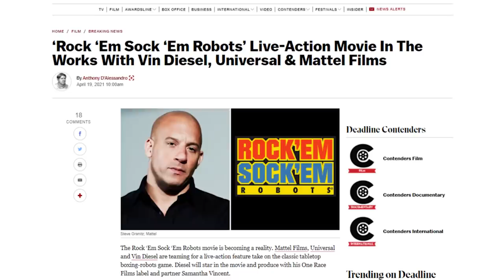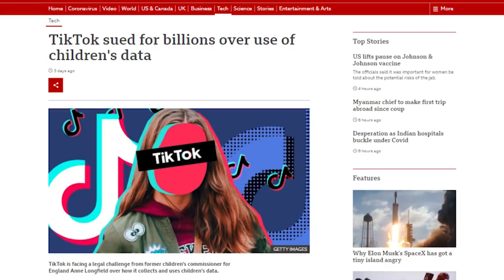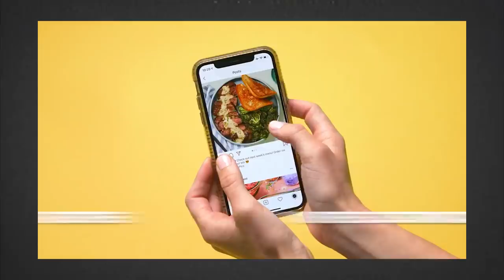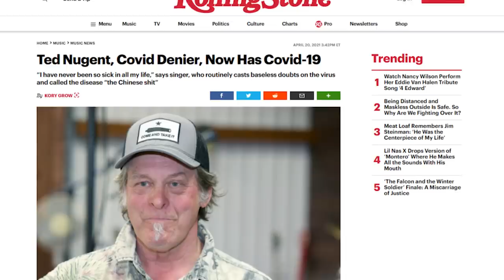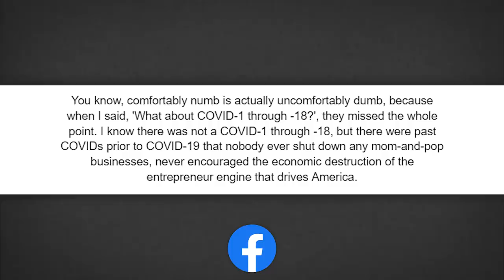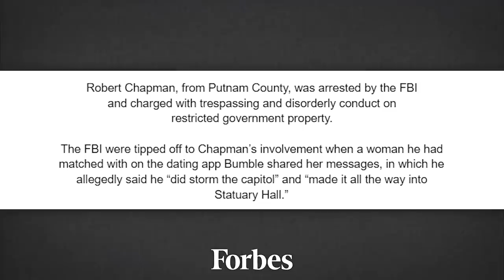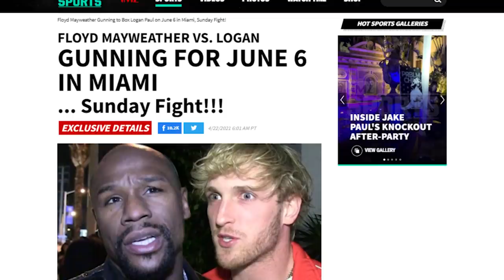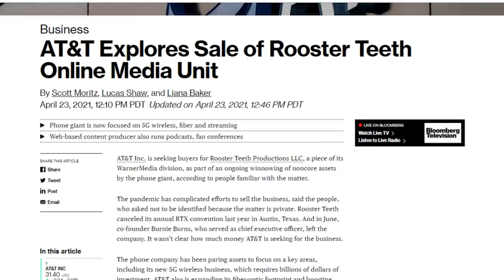Mortal Kombat Movie: DOES IT SUCK?! - News Dump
Sources:
Mortal Kombat Movie - First 7 Minutes